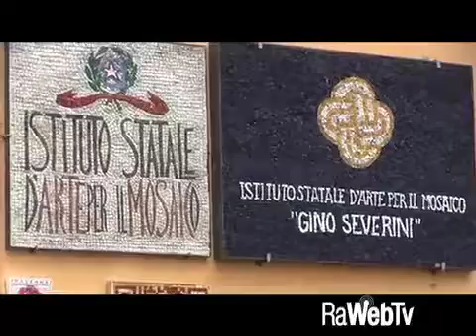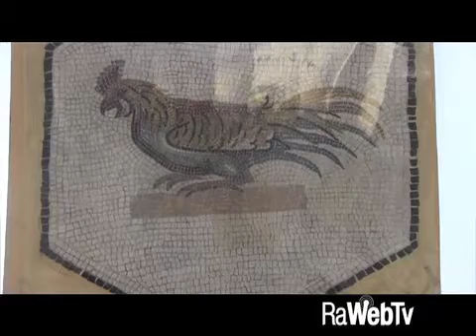Contro le stragi di civiltà: "Je suis Bardo". L'istituto di Mosaico resiste al terrorismo